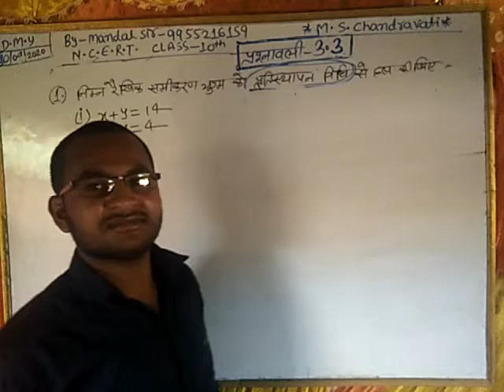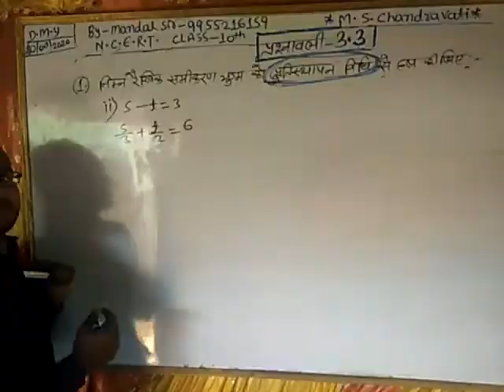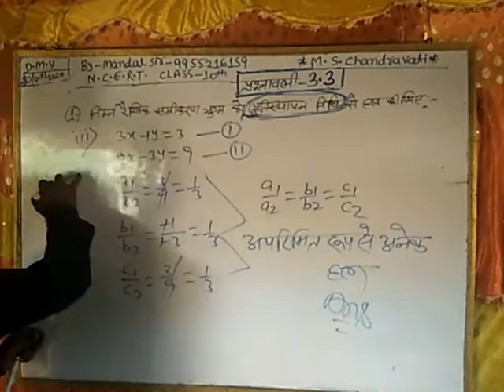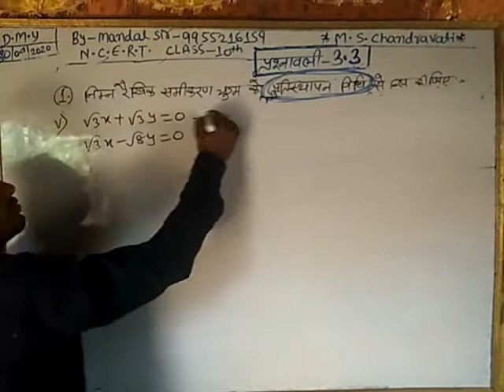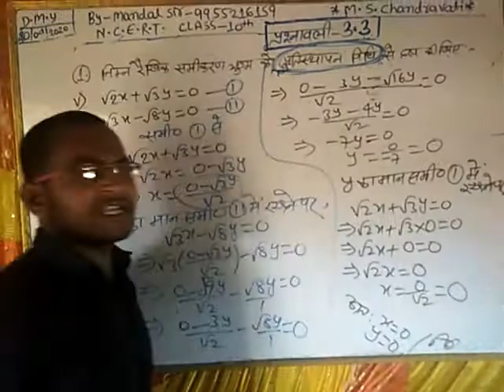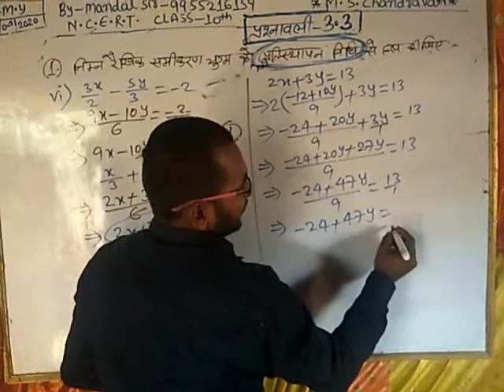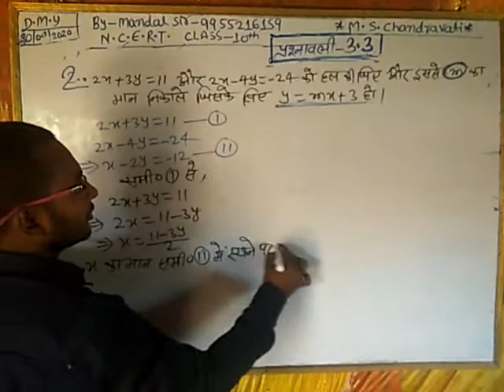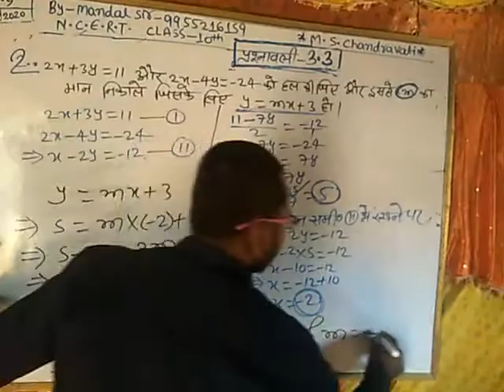CLASS 10TH NCERT KA LINEAR EQUATION IN TWO VARIABLE LECTURE-5 (EX-3.3)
By - MANDAL SIR (CHANDRAVATI CAOCHING CENTER BANSHI ,ARWAL (BIHAR) MOB NO -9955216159